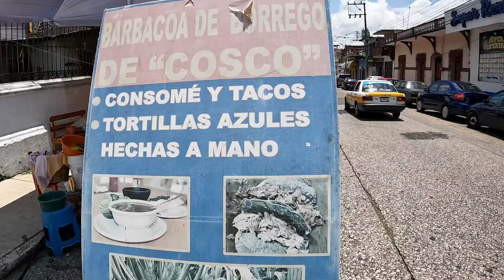¿QUE COMER EN EL MERCADO DE LA ESTACIÓN? ¡PROBAMOS las EMPANADAS de SESOS!🧠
fuimos al mercado de la estación a ver qué podemos encontrar y comer, empanadas , verdura y fruta , tienen que visitarlo